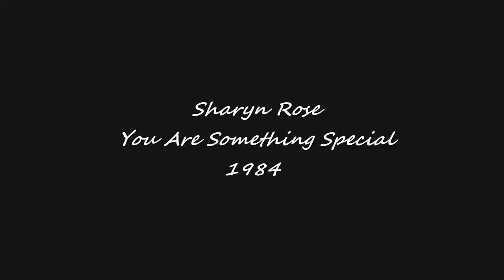Sharyn Rose - You Are Something Special (1984 Italo Disco Collection )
Label:
Ducale ‎– DUC 262
Format:
Vinyl, 7", 45 RPM
Country:
Italy
Released:
1984
Genre:
Electronic
Style:
Italo-Disco

Arranged By – Pinuccio Pirazzoli
Producer – Giancarlo Roncari, Luca Santonocito
Written-By – G. Roncari, S. Rose